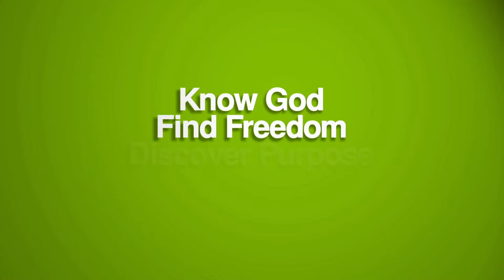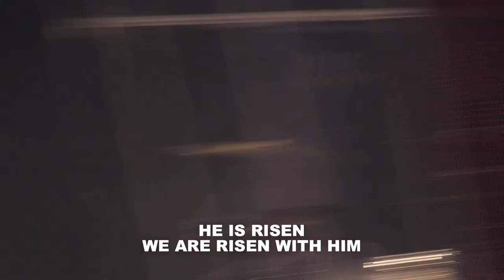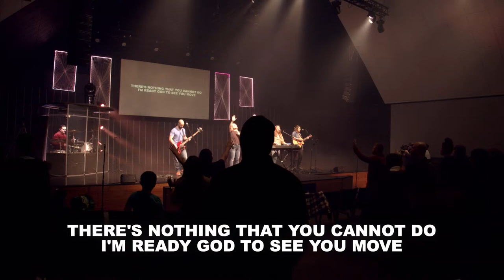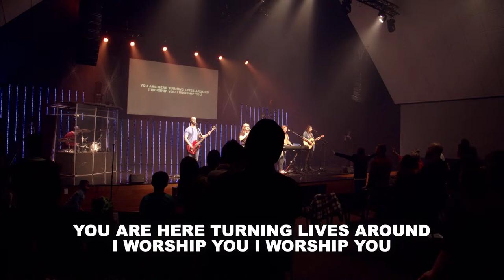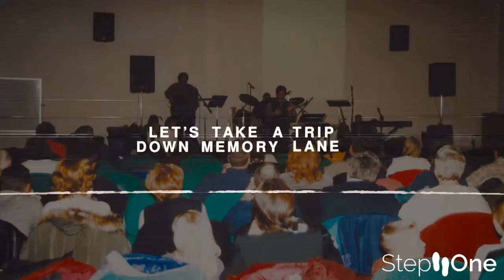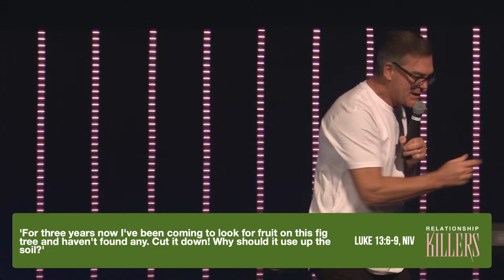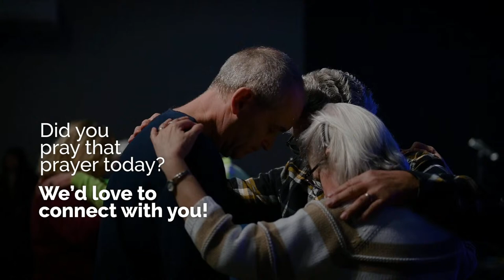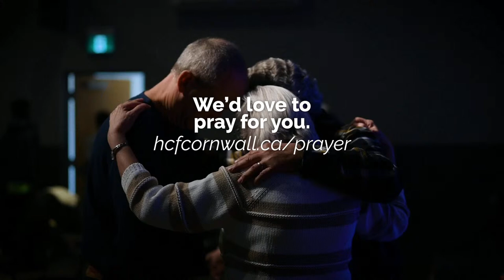RELATIONSHIP KILLERS (WEEK SIX): Judgement | MARCH 17, 9:15am | Pastor Roy Stephenson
This series has been fun, inspiring and challenging, are you ready for another instalment of Relationship Killers?! Join us THIS weekend! Can't wait to see you!

➡️ FIRST TIME HERE? 🤩 — Welcome! We'd love to give you a gift, simply head

➡️ STEP ONE 👣 — What's your next step in your journey with Jesus? We'd love to help you discover all that he has for you! Begin with StepOne, an incredible session that happens on the 1st Sunday of each month, introducing you to who we are and why we do what we do.

➡️ GIVING — Thank you for your generosity!

➡️ GET CONNECTED 🔌 — Use the ChurchCenterApp on your mobile device, find Harvest Christian Fellowship Church and discover small groups, events and our church directory to get connected with our Church Family! 💚